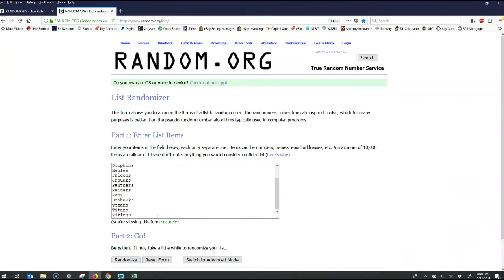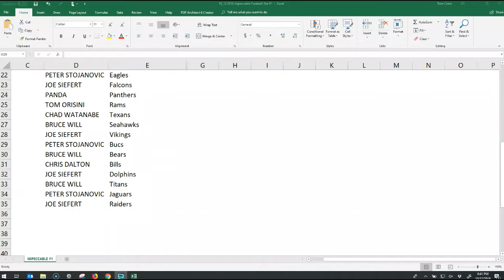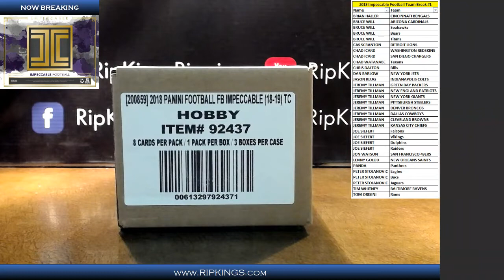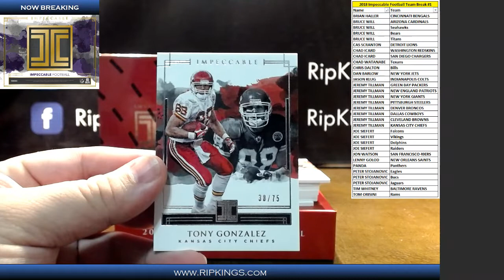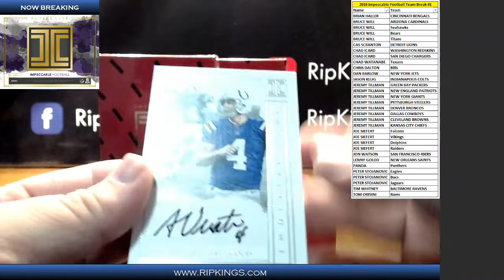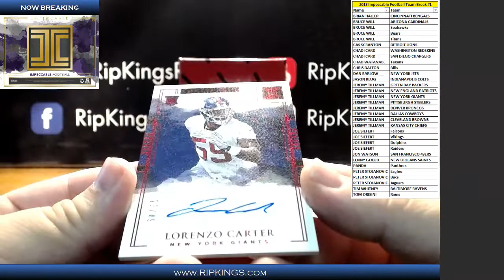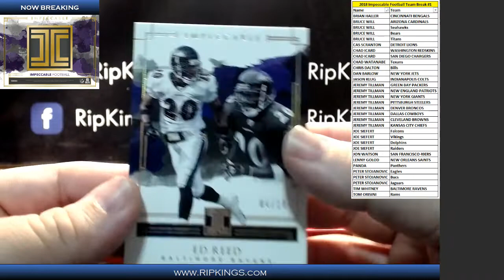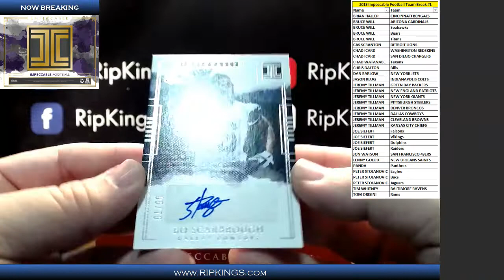2018/19 Panini Impeccable Football 3-Box Team Break #1 10/12/2018